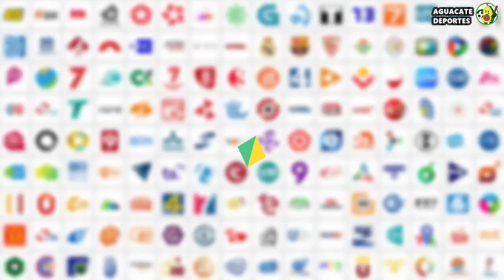América Vs Barcelona EN VIVO 🔴Donde Ver America Vs Barcelona hoy EN VIVO ✅Partido Amistoso 2023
Barcelona vs América en vivo el Jueves 21 de Diciembre 2023. Donde ver América vs Barcelona Liga MX 2023, en que canal ver, hora, día, en vivo les dejo los canales con país y donde ver hoy el partido América vs Barcelona, en vivo Liga MX, América vs Barcelona, memes previas al partido, Color, Barcelona Vs América en vivo, memes Barcelona Vs América, gol de América, Gol de América, Goles del América.

BARCELONA VS AMÉRICA ALINEACIONES: PARTIDO DEL FÚTBOL DE MÉXICO; LIGA MX VS LA LIGA: EN EL ESTADIO COTTON BOWL:

San Luis Vs America.
Queretaro vs Chivas.
Monterrey Vs Necaxa.
Atlas vs Pachuca.
León Vs Pumas.
Toluca Vs Puebla.
Cruz Azul Vs Juarez.
Xolos vs Tigres.
Mazatlan Vs Santos.